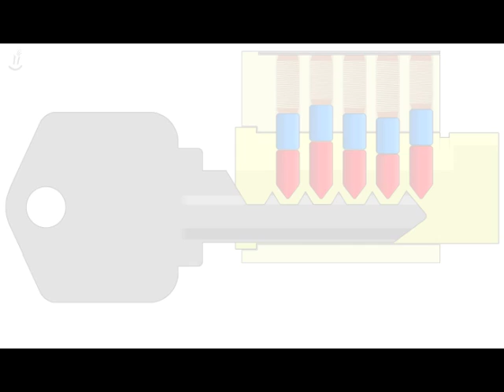Bumping - Push Method